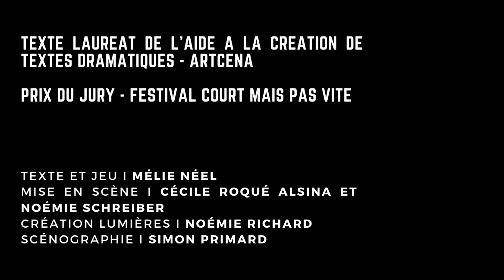Méduses // Collectif Corpuscule // Teaser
TEXTE ET JEU I MÉLIE NÉEL
MISE EN SCÈNE I NOÉMIE SCHREIBER & CÉCILE ROQUÉ ALSINA
CRÉATION LUMIERES I NOÉMIE RICHARD
SCÉNOGRAPHIE I SIMON PRIMARD

CRÉATION 23/24
TEXTE LAURÉAT DE L'AIDE À LA CRÉATION DE TEXTES DRAMATIQUES - ARTCENA